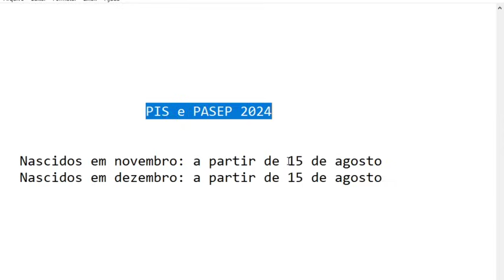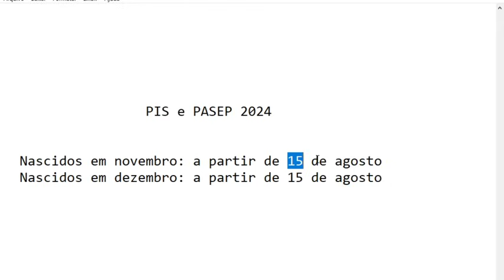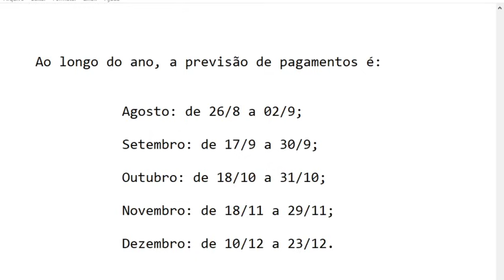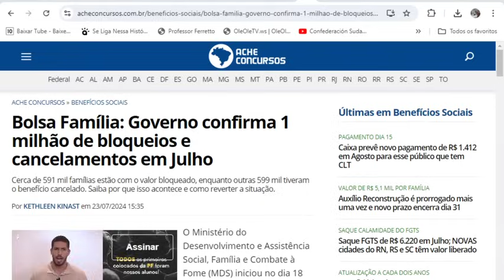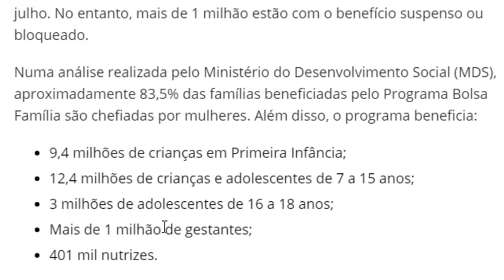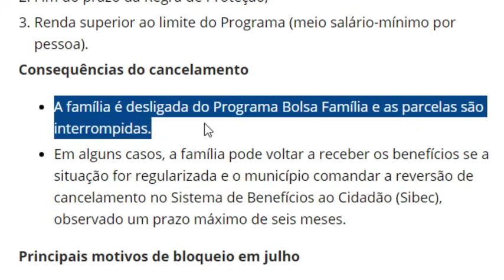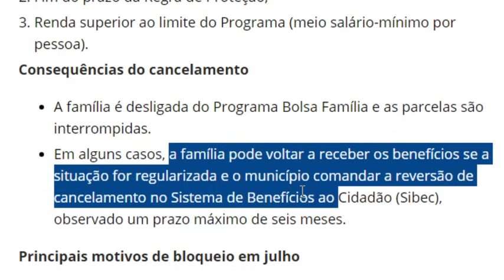✔BOLSA FAMÍLIA💰SAIU📨COMUNICADO DO GOVERNO👈MUDANÇAS👀 Aviso 6 NOTÍCIAS💰BPC💲+VAGAS